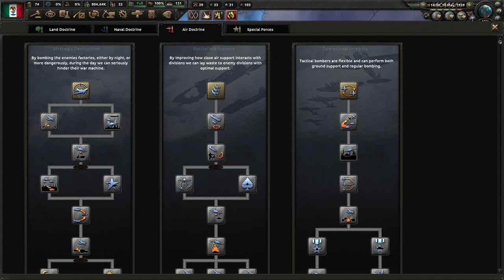[3] HoI4 The Road to 56: Cesarstwo Meksykańskie - Inwazja na Sąsiadów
Ten film odnajdziesz wyszukując:
Hearts of Iron 4 Equestria at War Mexican Empire PL
Hearts of Iron IV Equestria at War Mexican Empire Gameplay
Hearts of Iron IV EaW Cesarstwo Meksykańskie Let's Play